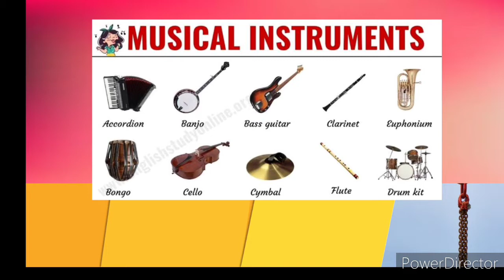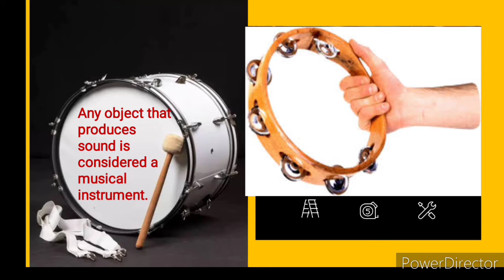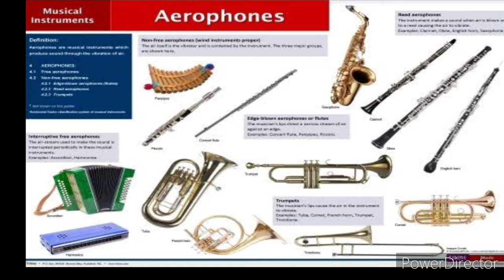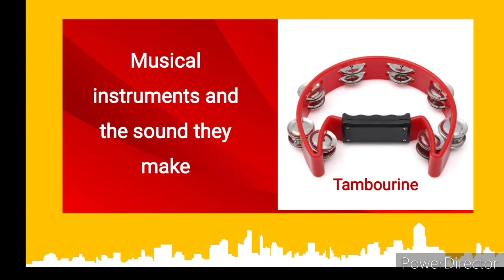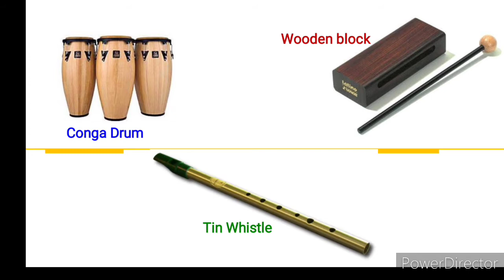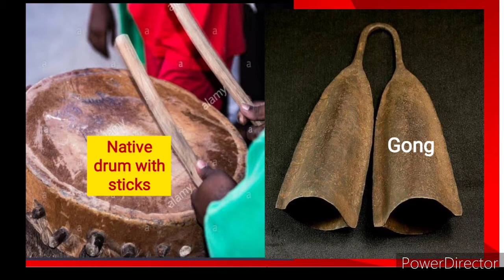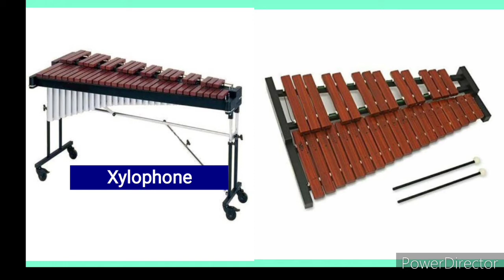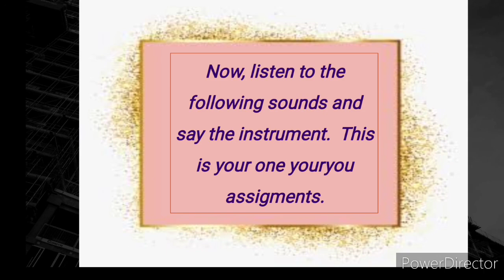MUSICAL INSTRUMENTS AND THEIR SOUND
Any object that makes sound is regarded as  MUSICAL INSTRUMENTS.